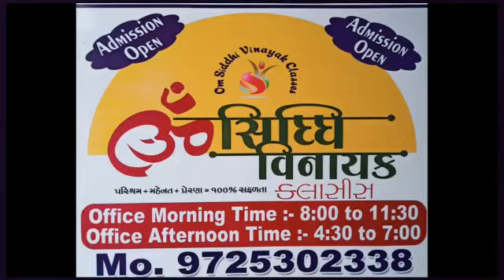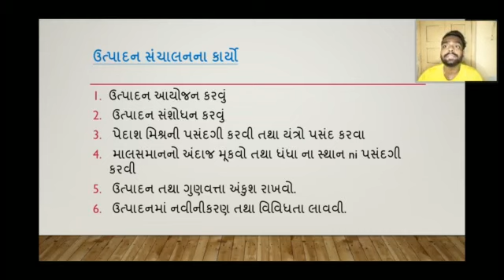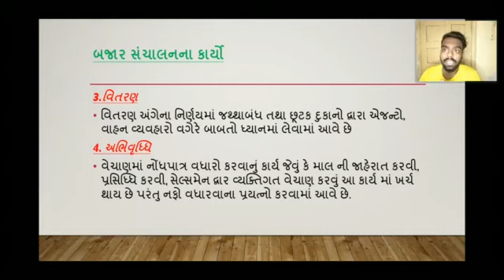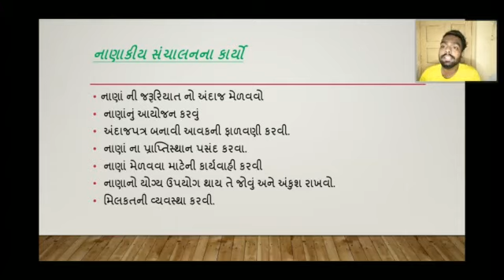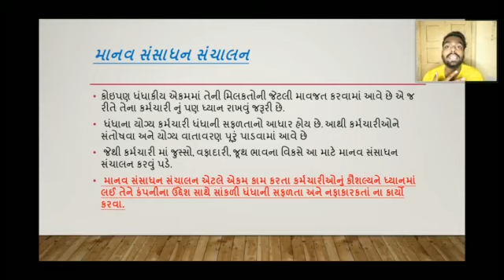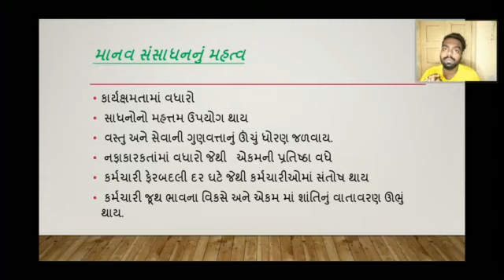STD.12 : SUB. B.A. : CH.1 : Q.NO. 7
OM SIDHHI VINAYAK CLASSES